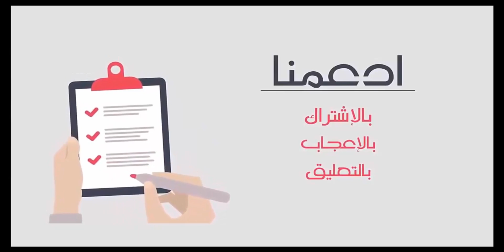شك الجميع في كيس يحمله متشرد معه دائما و لما نام و قاموا بفتحه لن تصـدق ماذا اكتشفوا!!